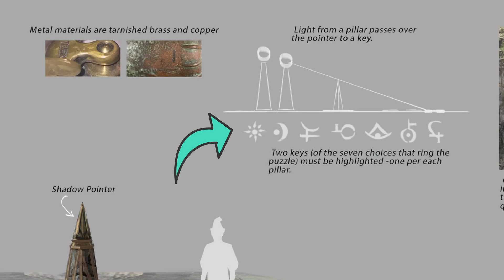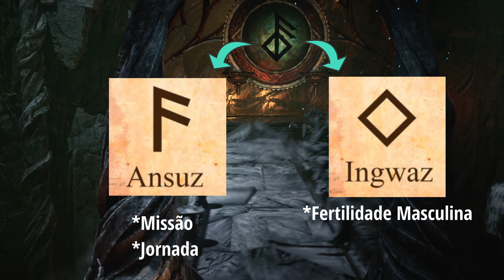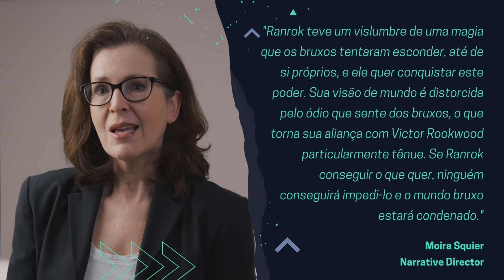Tudo que Não te Contaram Sobre a Teoria de Merlin - Hogwarts Legacy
Dentre as diversas teorias e possibilidades que os fas de Harry Potter levantaram a respeito do Hogwarts Legacy, acredito que a mais famosa e aceita é a de Merlin. Hoje iremos discutir a respeito desta teoria, todos os possíveis detalhes e impactos dela na história. E eu vou te contar tudo aquilo que ninguém falou.

Hogwarts Legacy é um Action RPG de mundo aberto ambientado no mundo bruxo nos anos 1800, colocando os jogadores no centro de suas próprias aventuras.

- Link para qualquer produto
- PS5 Versão Padrão
- PS5 Versão Digital
- Loja Oficial Playstation
- XBOX Series S
- XBOX Series X
- Loja Oficial Microsoft

🛒 Está ansioso pelo Hogwarts Legacy?
- The Art and Making of Hogwarts Legacy: Exploring the Unwritten Wizarding World
- Hogwarts Legacy: The Official Game Guide